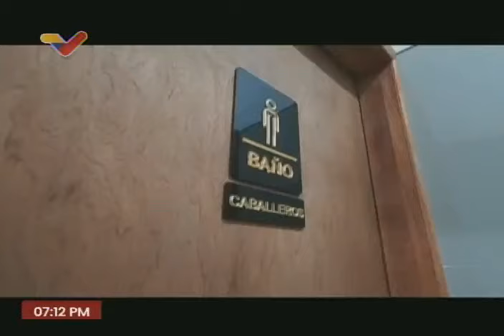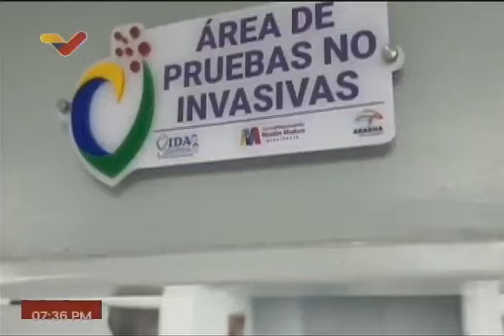Maduro en rehabilitación del Teatro Ribas de La Victoria, estado Aragua, 11 julio 2024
El Presidente de Venezuela, Nicolás Maduro, reinaugura el Teatro Ribas en La Victoria, estado Aragua. 11 de julio de 2024.

USDT o Bitcoin (BEP20): 0xef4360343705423a24119205eeb1de2a10fd23f4